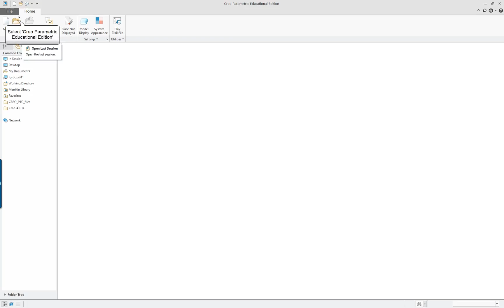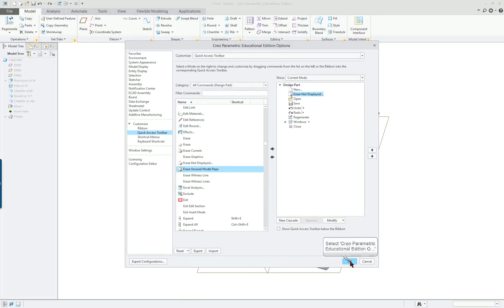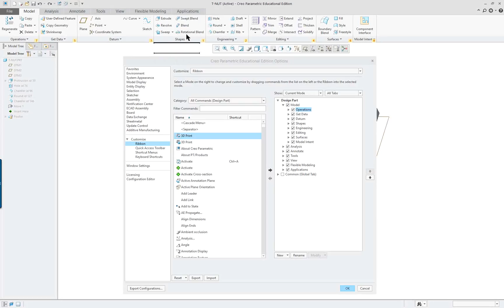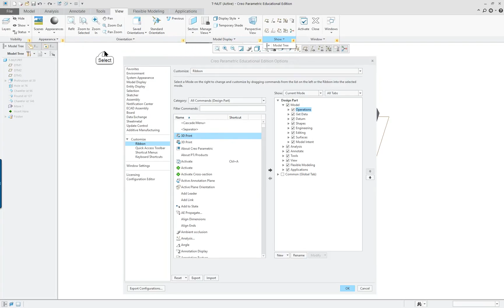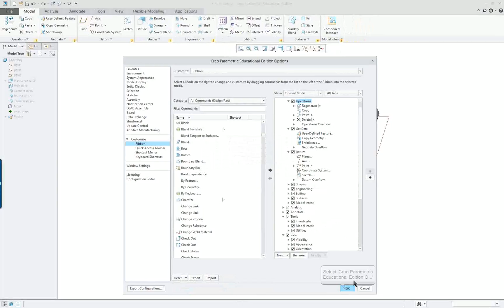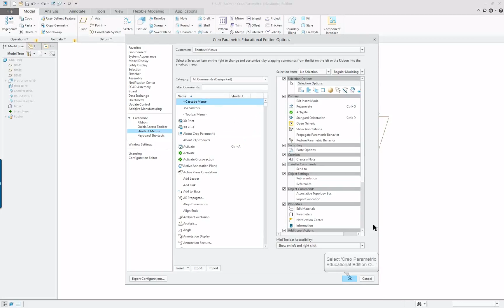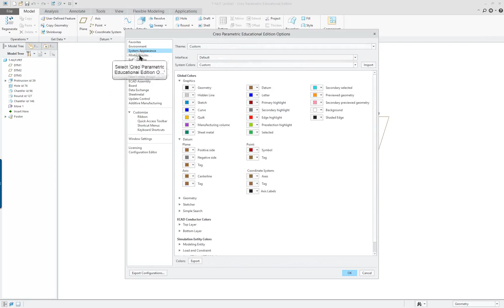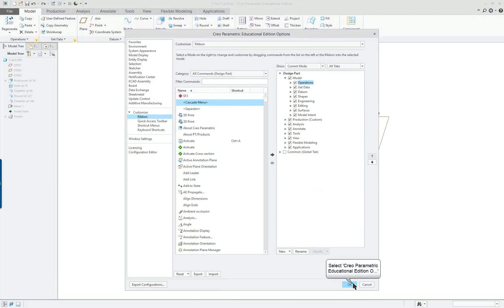Creo 4.0 and Creo 5.0 Lesson 2 Part 2